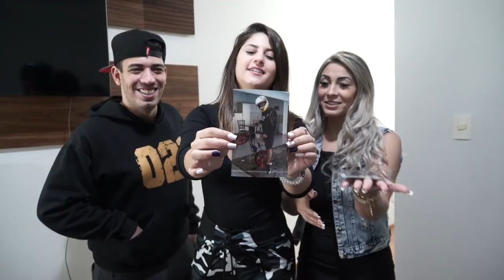LOIRA VS MORENA: QUAL VOCÊ ESCOLHERIA ?